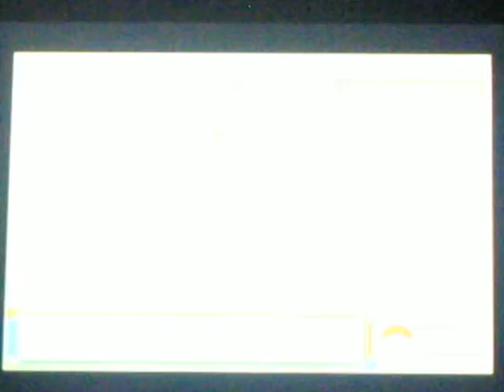Pokemon Emerald Walkthrough 16: The rematch!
After losing to Brawly, I decided I wanted a rematch! Can I beat him with a previous epix loss? Find out!